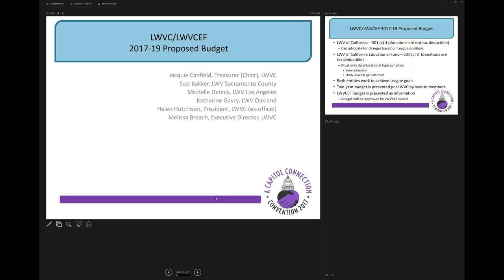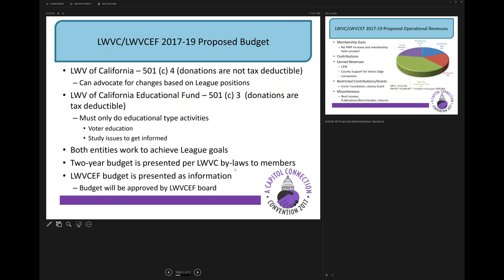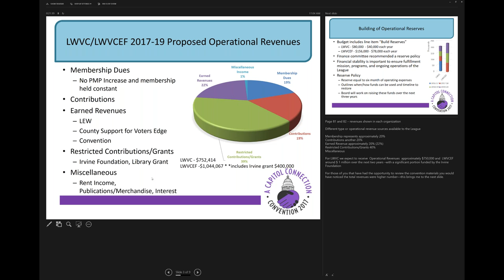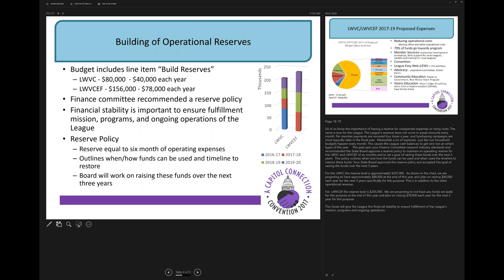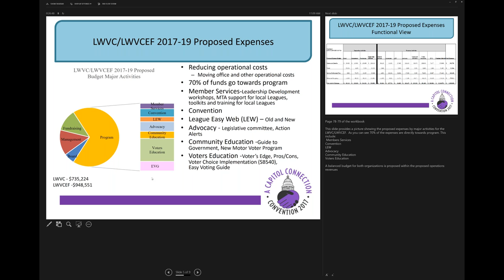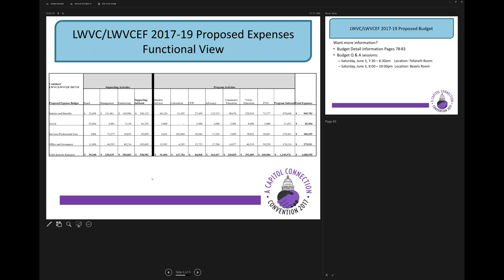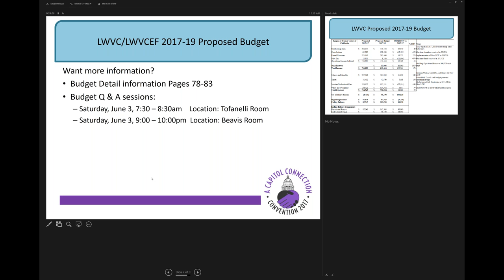2017 Budget Proposal Q&A